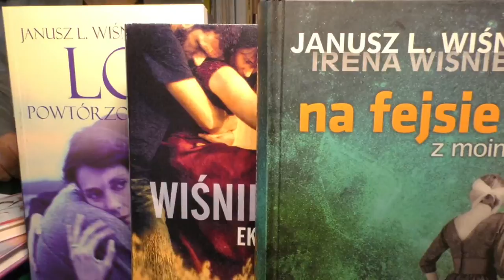Janusz Leon Wiśniewski o "Eksplozjach"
Ekskluzywny literacki podarunek dla wszystkich kobiet. Takiego pojedynku jeszcze nie było. Autor, który wie, jak mówić o kobietach i ośmiu wrażliwych mężczyzn, którzy weszli z nim w dialog: Tomasz Jastrun, Daniel Odija, A J Gabryel, Alek Rogoziński, Igor Brejdygant, Jacek Melchior, Paweł Paliński, Ahsan Ridha Hassan.

Opowiadania Janusza L. Wiśniewskiego i osiem wyjątkowych na nie odpowiedzi. Kontynuacja bestsellerowych Kulminacji i tym razem zaskoczy czytelniczki. Przede wszystkim tym, w jaki sposób nowi autorzy przedstawili historie, które znaleźli w opowiadaniach Wiśniewskiego. Te same literackie bohaterki stają się zupełnie innymi osobami, ich sekrety, czasem jedynie zarysowane przez Wiśniewskiego, są pretekstem do ciągu kolejnych zazębiających się historii. Z tej niecodziennej reakcji łańcuchowej zrodziła się opowieść, która przypomina nam, co kiedyś czuliśmy, co nadal przeżywamy i czego ciągle pragniemy.